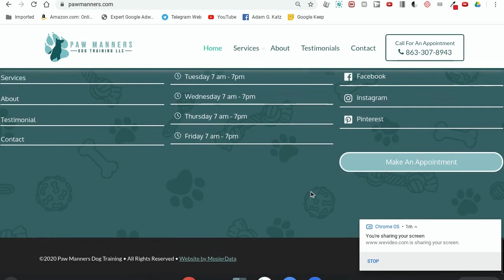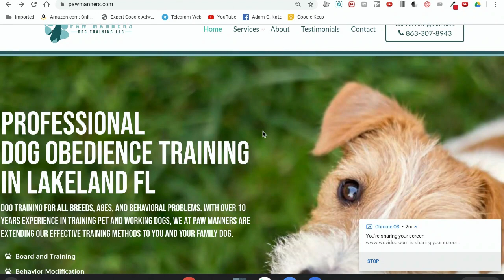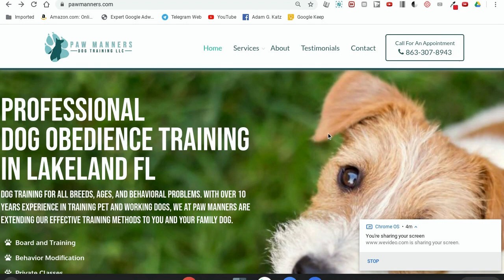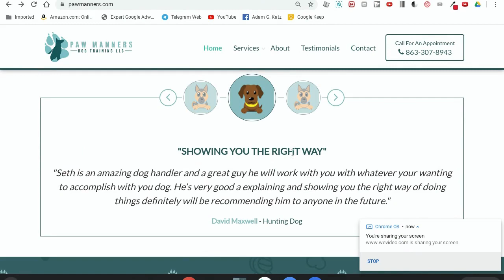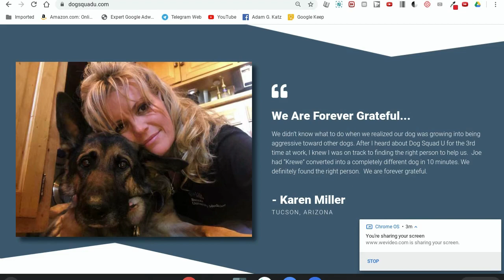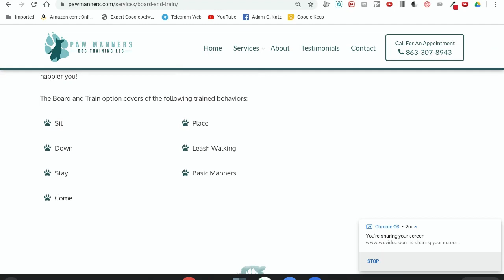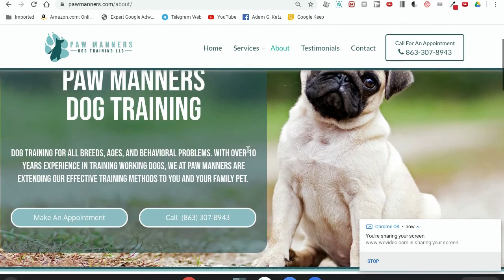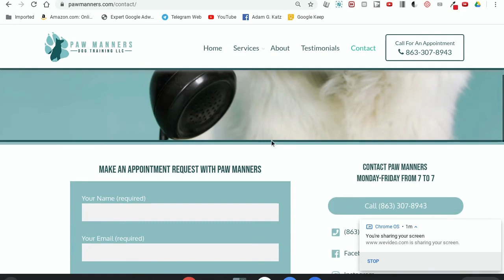How To Make Your Dog Training Website Persuasive (Adam Critiques Seth Morozowski's "Paw Manners")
Adam critiques Seth Morozowski's "Paw Manners" website.

This 30 minute video will change your professional dog training life, put more money in your pocket and make your website convert curious-but-desperate dog owners into booked dog training consultations.